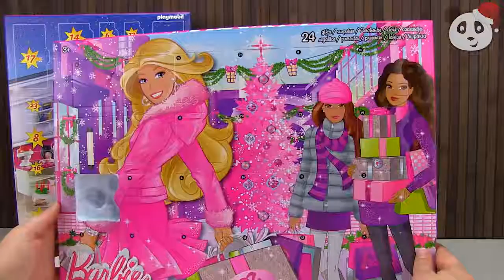Barbie Adventskalender - Türchen 2 - Pandido TV Advents Special